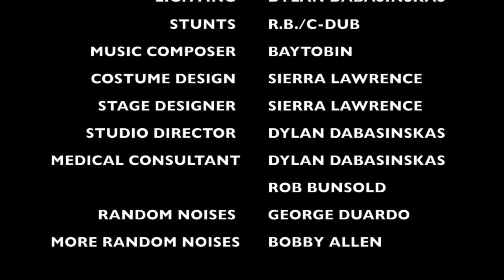2016 San Diego 9/11 Memorial Stair Climb Registration Video